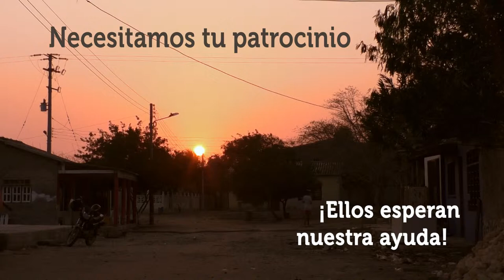Corporación RAYA. Convocatoria semana santa 2016